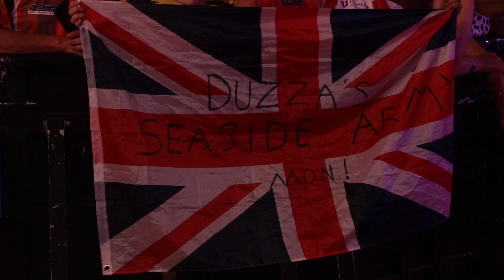Glen Durrant | Living The Dream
Relive Glen Durrant's 2019 Betfred World Matchplay journey through this behind the scenes documentary